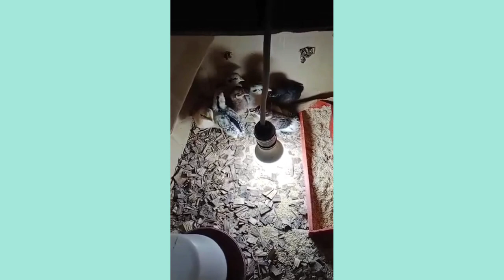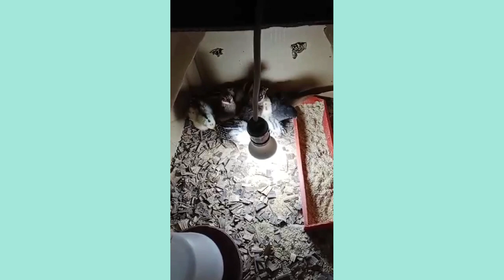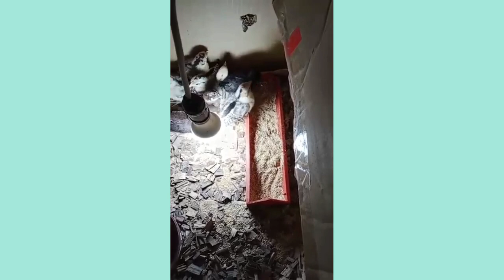1 month old na mga sisiw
ang mga sisiw na isang buwan, papano malaman kung  alin ang mga babae at lalaki, ano ang palatandaan.